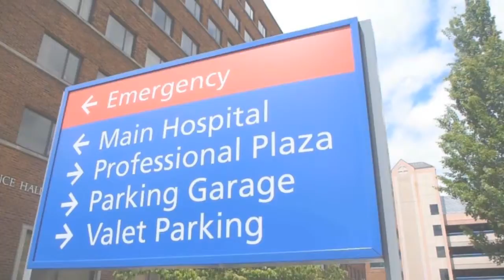Visual Management - The Lean Way - Rajiv Tiwari | Order Now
Visual Management is the most critical aspect of Lean, it’s one of  the proven concepts to transform the way of working. Effective visual management triggers action, drives right behavior, provides better engagement platform within team and leads to enhance productivity and quality.

Many teams or organizations claim that they are practicing visual management, but  visual management is not just putting pictures and graphs around the floor, if it is not discussed and noticed by the people working there or if it’s not triggering any action then it's just a wallpaper.

This book will help readers to understand the visual management concept and effectively implement within their organization.